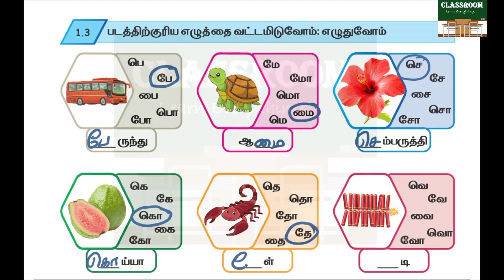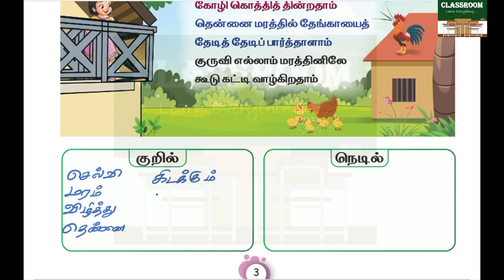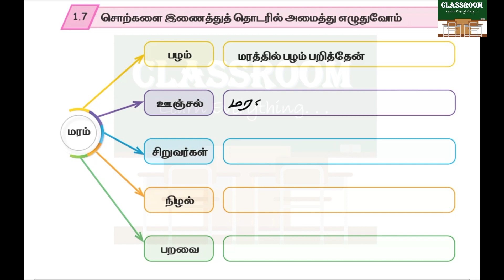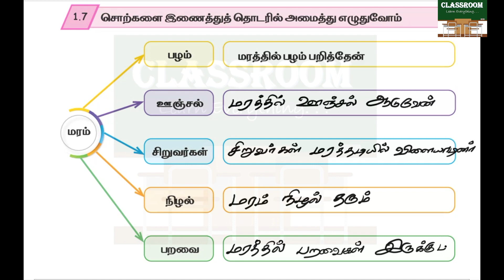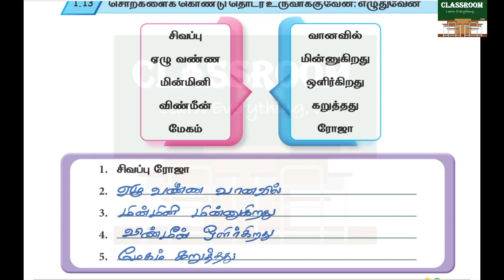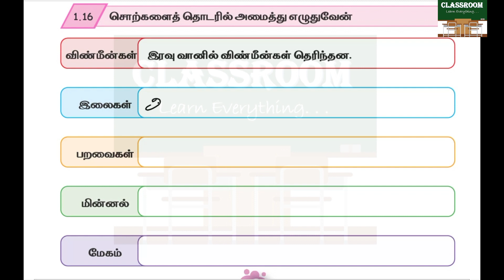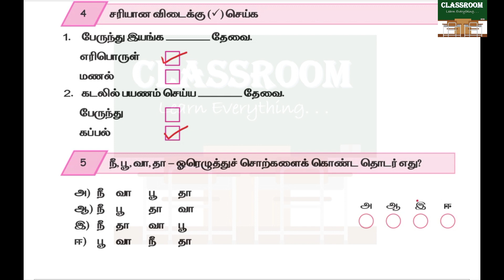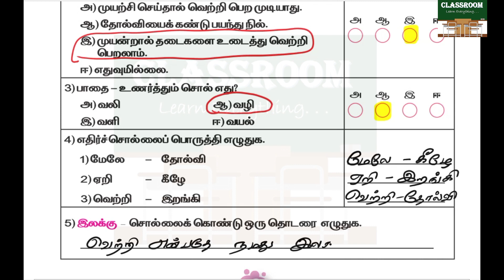ennum eluthum 5th standard tamil term 2 unit 1 காவல் எதனாலே | kaaval ethanalae